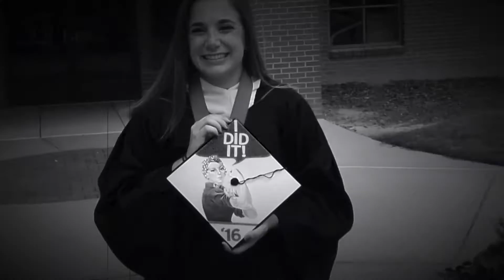Rachel's Graduation | July 30, 2016